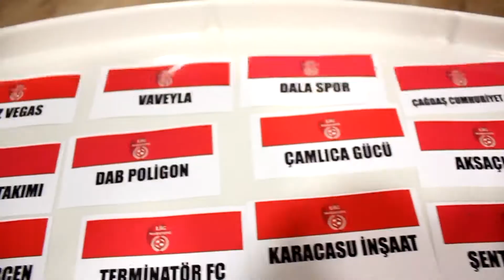Rüya Takım - FC Bağselona / Maç Özeti / Ankara / Lig Maratonu 2018 Açılış Sezonu